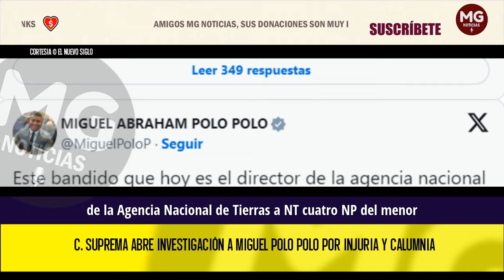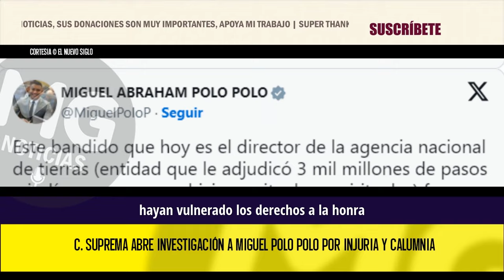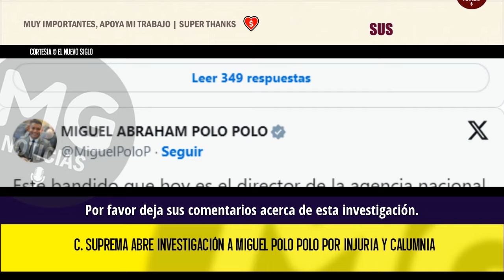MALAS NOTICIAS PARA MIGUEL POLO POLO 🔴 C. Suprema abre investigación por injuria y calumnia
La Corte Suprema de Justicia abrió una investigación formal contra el congresista Miguel Polo Polo, por presuntos delitos de injuria y calumnia, tras un polémico trino en el que calificó al director de la Agencia Nacional de Tierras (ANT), Juan Felipe Harman Ortiz, como un "bandido" y lo acusó de diversas irregularidades.